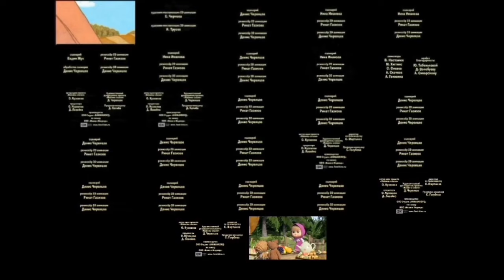Машины сказки все серии сразу. Задом наперёд. Fairy tale machines all series at once. Backwards.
Заставки.  Много заставок.  Все заставки сразу. Анимации.Игры. Титры.Screensavers.  Lots of screensavers.  All screensavers at once.  Animations. Games.  Titles.